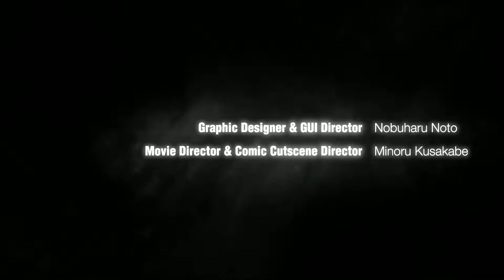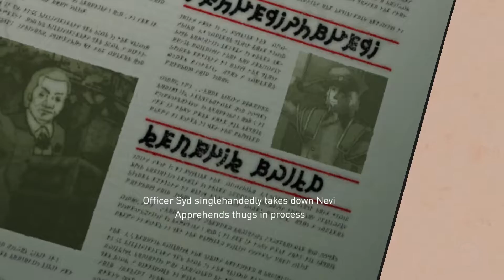Dariplays - Gravity Rush Remastered